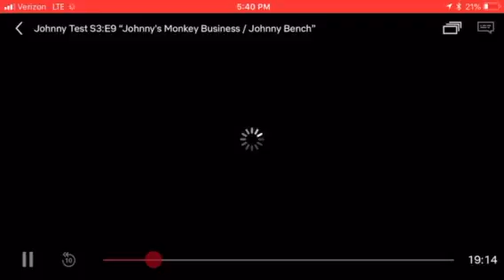Johnny test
I am a kid at heart even though I am 19 years old